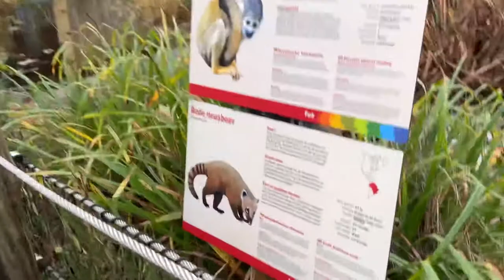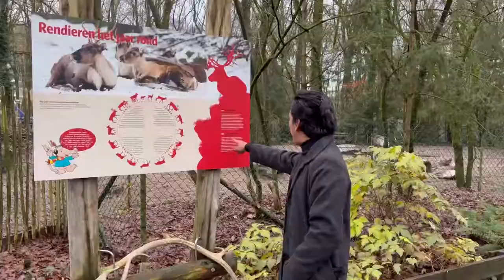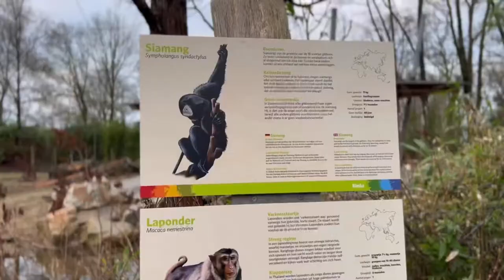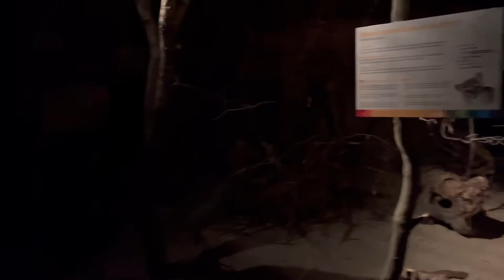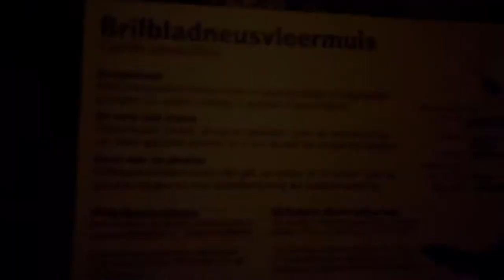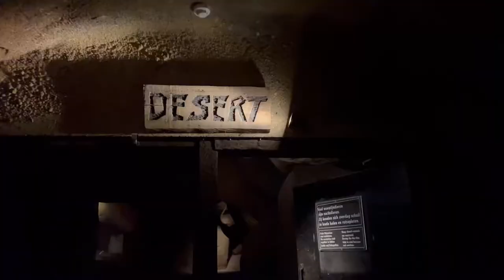Burgers' Zoo | Netherlands | Vlog 8 | Penman On The Planet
Burgers' Zoo | Netherlands | Vlog 8 | Penman On The Planet. First of all,  It's my humble apologise that last 7 months I didn’t upload any vlogs. I moved in Netherlands for my graduation and time is going really hectic. From now I will try to upload one video in a month. In this video, I will show you guyz a Zoo which is situated in Arnhem, Netherlands.  Besides, the is really beautiful.